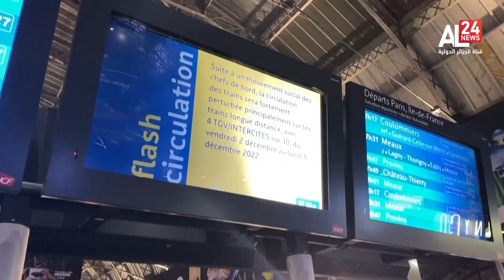Midi Info| 03.12.2022